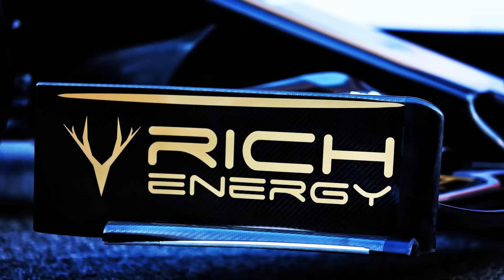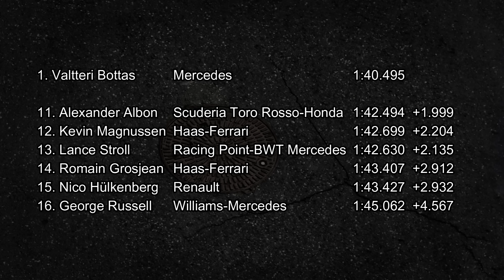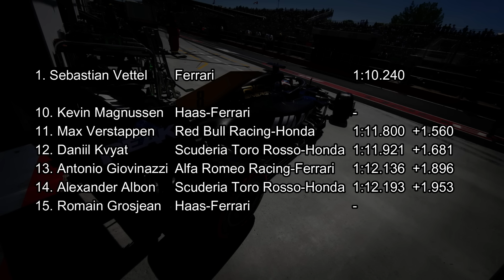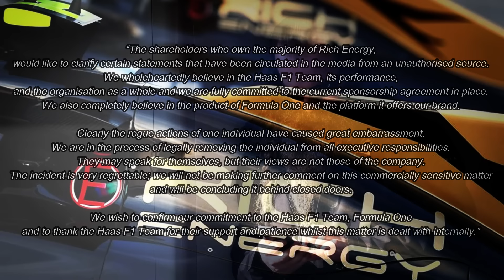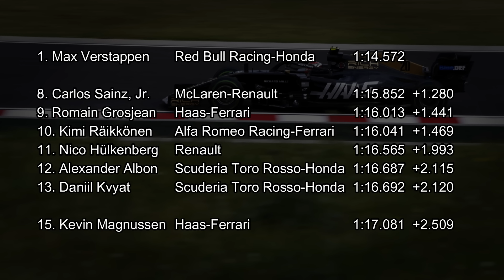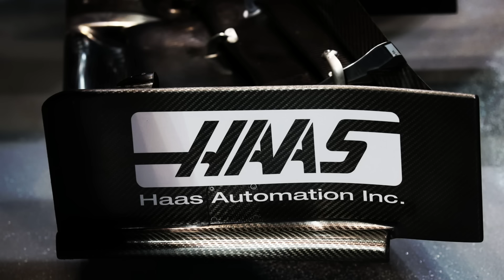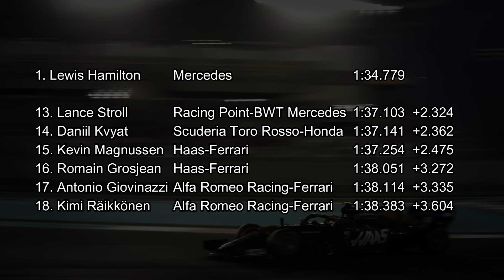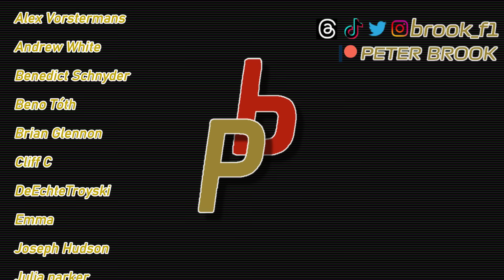The Full Story of Haas F1 Team - Part 4 - 2019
Formula 1 has often struggled to break into the American market. Historically, the United States has produced several successful drivers, but in more recent years investment and interest in Formula 1 has been superseded by domestic series like IndyCar and NASCAR. In 2014, businessman Gene Haas decided to spread his influence out from his eponymous tool manufacturing company and NASCAR team and create a Formula 1 team of his own. This is the story of Haas F1 Team.

Timestamps

0:00 Introduction
0:32 Rule changes
2:02 Pre-season
7:14 Australia
9:42 Bahrain
12:59 Bahrain Test
13:28 China
15:56 Azerbaijan
18:59 Spain
21:18 Barcelona Test
21:34 Monaco
23:53 Canada
28:08 France
30:15 Austria
32:57 United Kingdom
38:10 Germany
43:38 Hungary
45:25 Belgium
47:54 Italy
50:54 Singapore
54:40 Russia
56:52 Japan
1:00:02 Mexico
1:02:40 United States
1:05:28 Brazil
1:09:24 Abu Dhabi
1:11:37 Conclusions